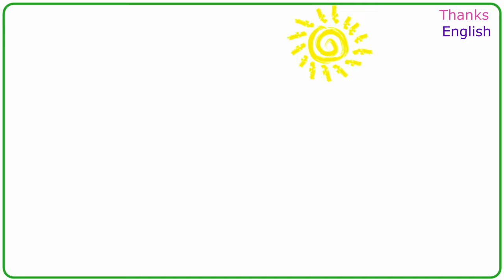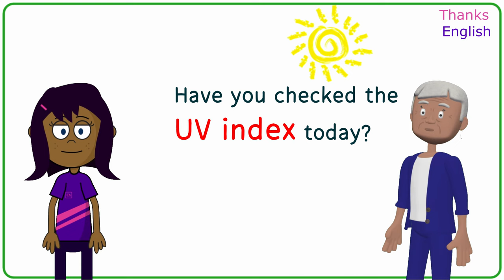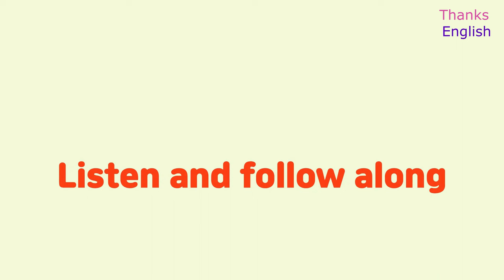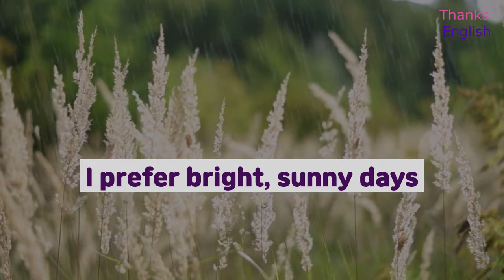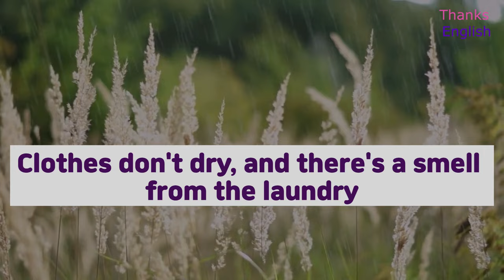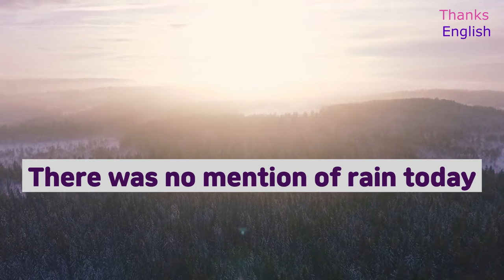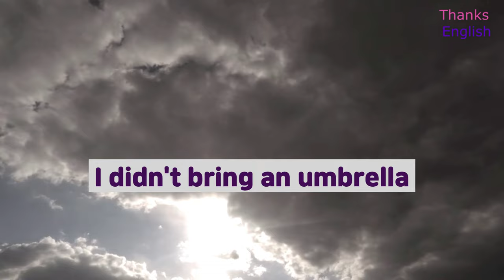English Conversation for beginners-weather/listen and repeat/daily English study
"Thanks English:
English conversation practice- weather
This story is a conversation weather.